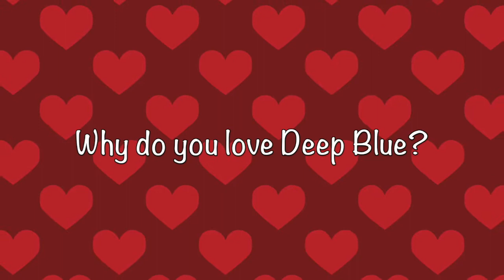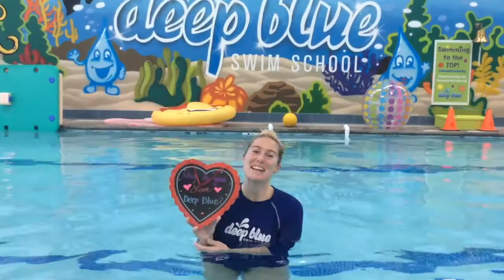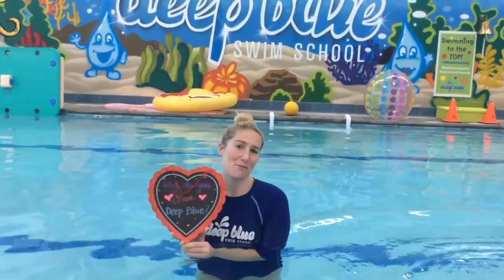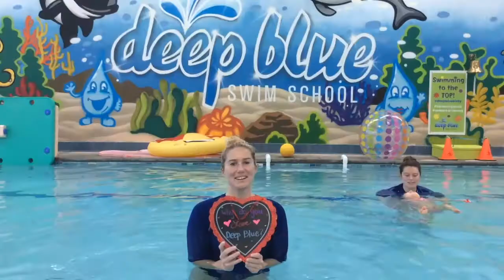Deep Blue Valentine Questions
Happy Valentine!
We LOVE our family at Deep Blue Swim School!

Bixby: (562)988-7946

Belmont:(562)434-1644